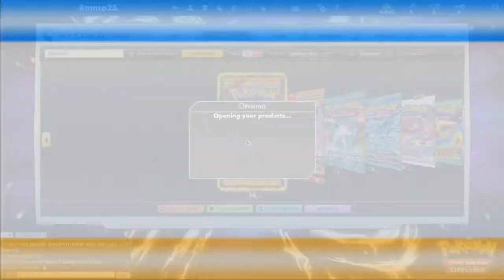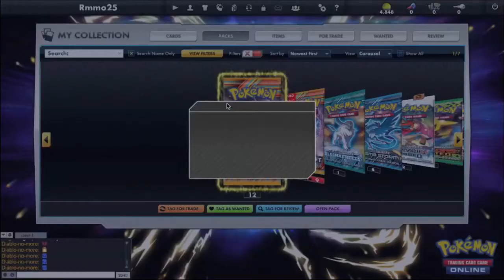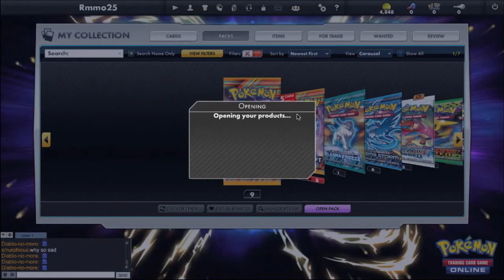PTCGO Plasma Blast Booster Opening Part 3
Hey guys, I redeemed a few of my PB codes, here is Part 3 of this Booster Opening.